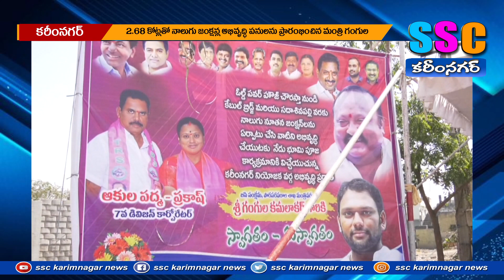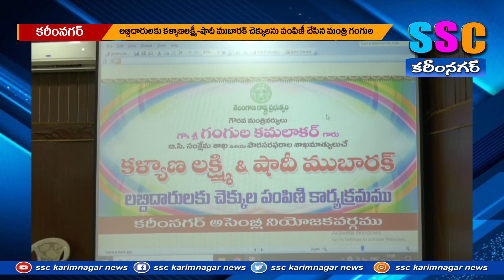...SSC NEWS KARIMNAGAR – 21.02.2023